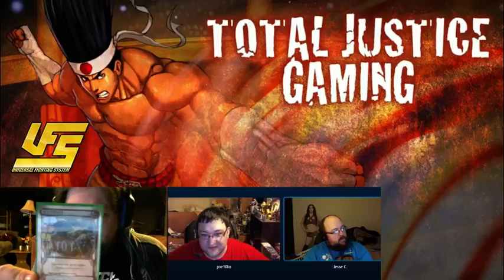Total Justice Gaming EP80: SPOILERS! ALL THE SPOILERS! AND VS System!